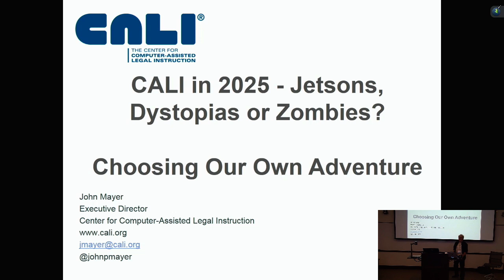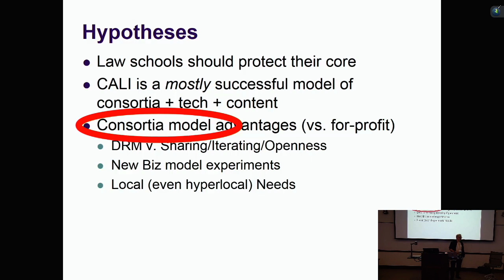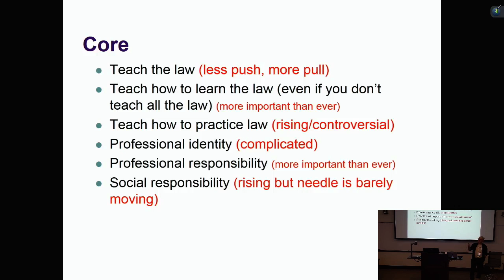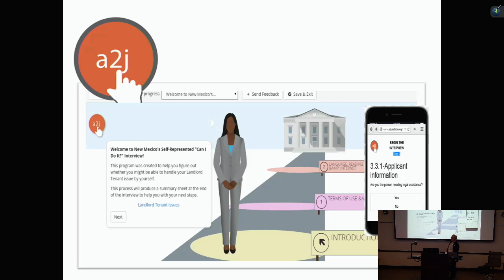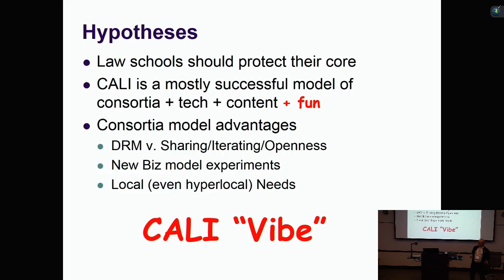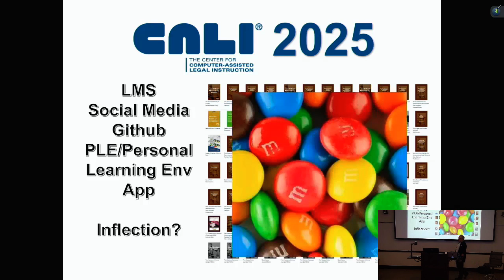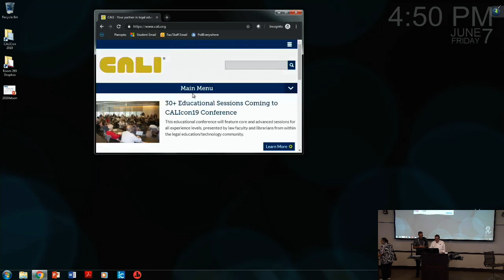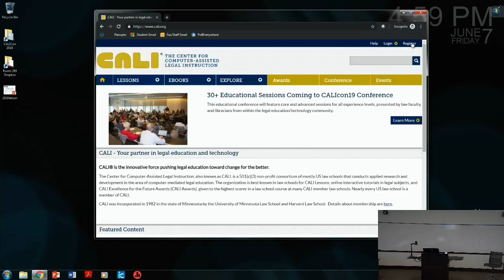CALI in 2025 Jetsons; Dystopias; Zombies Choosing Our Own Adventure 6 7 19